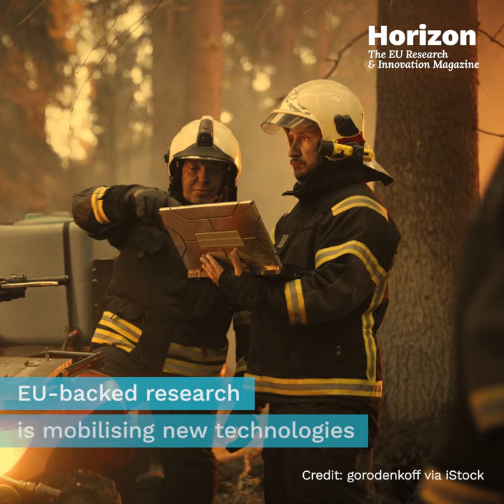To tackle wildfires, researchers in Europe team up with frontline forces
Amid increasing European wildfires, EU-funded research initiatives are testing drones, satellites, and VR training to combat blazes.